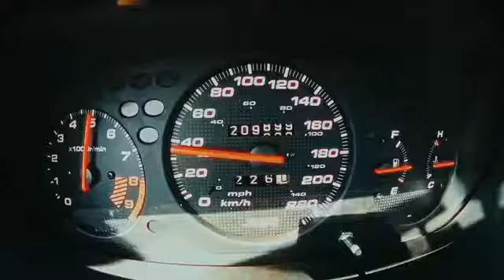Ceza ft Gazapizm - Baskin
“Griot” Producer: DJ Sivo

Beatmaker: DJ Sivo, Burak Keskin
Arranger: Akşit “Baba” Uğurlu, Ateş Berker Öngören
Mix: Gökhan Güler
Mastering: Gökhan Güler

Production: Loud Neighbors
Director: Yeeiid
D.O.P: Stanley Floyd
Executive Producer: Utku Altay
Production Manager: Ivan Volodko
Production Supervisor: Ali Demirel İpek Ural
Co-Director: Utku Kundakçı
1. Assistant Director: Gülen Ahıskalı
2. Assistant Director: Ulaş Koyuncu
Stedicam: Ömer Belli
Focus Puller: Cengizhan Demir
1. Camera Assistant: Batuhan Akansu
2. Camera Assistant: Onuralp Balcı
Gaffer: Ceyhun Okur
Bestboys: Bülent Bayraktar
Emre Çakıroğlu
Murat Acet
Yusuf Güner
Colorist: Oğuz Birgölge
Lightining Production: Istanbul Işık
Production Assistants: Kadir Gökhan
Eren Yumuşakbaş
Stylist: Sıla Pale
Styling Assistant: Şeyda Akkaya
Backstage: Doğukan Kirişçi
Set Runner: Kaan Koyuncu

Flycam: Kaan Dereli
FPV Drone: Babürşah Tuğrul
Cast: Ammoslife
Grip Crew: Orhan Özdemir
Birol Ketenci
Barış Özsoy
Grip: Jetset

Art:Selin Girgin
Abdul Kerim Taşçı

Make-Up: Emre Garden
Hair: Muzaffer Ayönü

Stunt Motorcycle: Birkan Polat
Drift Cars : Stockcustoms & YER6TEAM

Special Thanks:
Ömer Avni Tekin
Ender Kozlu
Halil Emrah Mala
Gürkan Güleryüz
Yunus  Emre Koçdemir

Camera Rental: Dart Film
Ambulance: Win Ambulance
Public Relations: Abdullah Şeran
Production Partner : Punto Organizasyon

Nakarat:
Yarın yok kalmaz yarına
Vakit az pek yok zaman
Her şey bugün her şey yaşanan
Tıkanır hep en son kalan
Baskın var baskın basana
Sönecek elbet yanan
Kovala
Gelen var bak gelen

Ceza Verse:
Kimileri hergün değişik/ egilir bükülür değişir/  kaçınılmaz şey değişim/ hareket çok hep ekşin/ edep yok wack hep aymaz/ bir çoguna gerek bypass/ kantar adiyse tartmaz/ kalemimden aktı atlas/ hadi git ve dik adıma ehram/ şafak sökene kadar hadi et dans/ sıcaktan bunalıyor mürettebatı/ haberi yok o köşkteki bir kaptan/ bir kat daha boyamış onu gene ressam/ bilhassa siyahı artan o ortam/ hülasa gerekiyo biraz susmak/ müdafaa etme beni sesi kes lan/ kitaplarda bile yok adınız hatta/ benim gibi size basmıyo matbaa/ bak bi dakka bu en son hattat/ hiç durmadan yazdı nonstop/ bir kulp bulup kaçtı ahbap/ dayanamaz alayı patlak alttan/ ben hep biyodum bu malum ilan/ sırtımda bir ton hancer yarası var/ yine konuşuyo gene başteknisyen/ üstüste gelir o dertler ruhen/ üstüne geliyosa tektek vur sen/ bekliyo hamleyi benden lümpen/ kim deneyecek ise önden lütfen/ çoğunun haberi yok kimdir wu tang/ atıyorum aradabir @#$% yetmedi diyosan al @#$%

Nakarat:
Sönecek elbet yanan
Kovala

Gazapizm Verse:
Paçama dolaşan hayat kafamı duvara dayar aramış taramış sökülmüş ruhum bıkmadı zamanı sayan yitirdim ahengi önünde herkesin oldu mu duyan? bugün her şey bugün olcak dün gece hortladılar ha rahat ol dalgana bak arkadalar uçuyorlar ip yok kara kafalar. oynuyoruz pinpong verse yazarak sizde hiç iş yok aralara dal rollere bak kaskatılar ortada rap yok dedikodu var izmirden bir konvoy gelmiş nasıl nasıllar?
Görünen yok kılavuza bak sivo pikapına hiza plağını tak
Yaslanamazlar bir duvara ah ama asta la vista Hani bize pay?
Ağzında salya köpürüyor vah bi de sürekli kendiyle dövüşüyor mal
Ne sikime entel görüşü de var yine maalesef argo çölünüze vaha
Gerçek kime gerçek bunu kim yer senelerce hani şöhret vakit hiç yok gecikince panik herkes
Bu çocuklar hakkını verdiler orijinal her şey hani menşei
Öyle iş yok türkçe rap olsun  mu yarına manşet bugün her şey

Nakarat:
Sönecek elbet yanan
Kovala